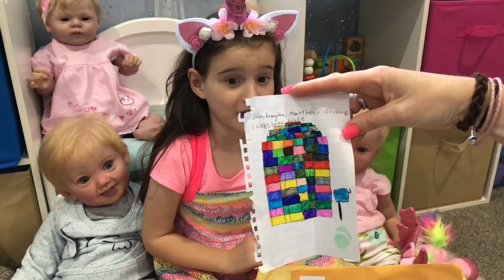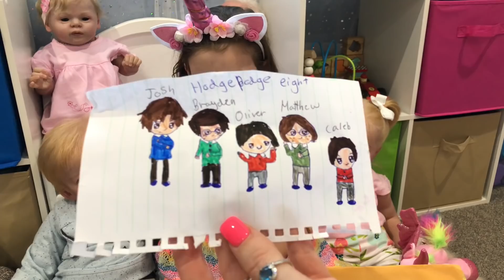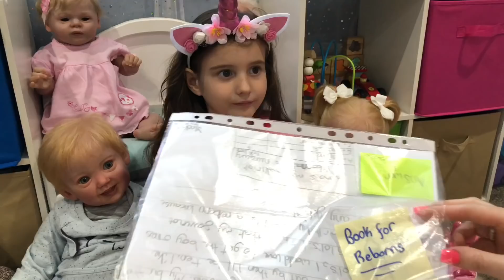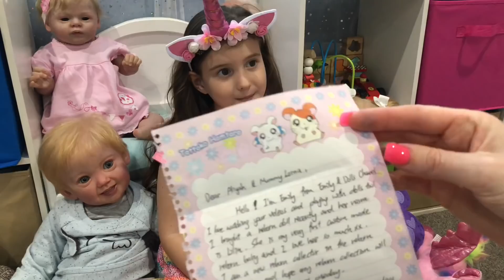HAPPY MAIL MONDAY! with REBORN TODDLERS Julie & Julian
Today Aliyah and our Reborn Toddler Twins  open some amazing Happy Mail! A very big thank you to everyone who sent us mail. We absolutely loved everything.
If you would like to send Happy Mail, please post to:
Australia